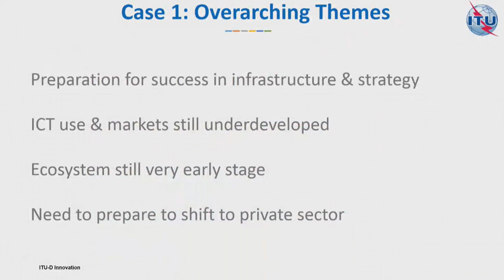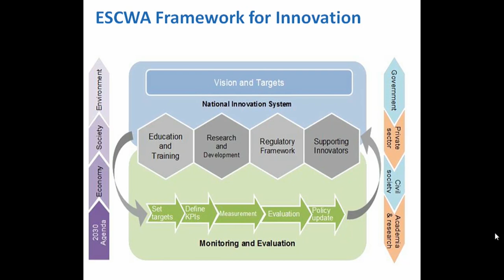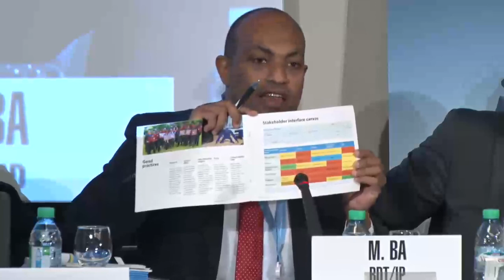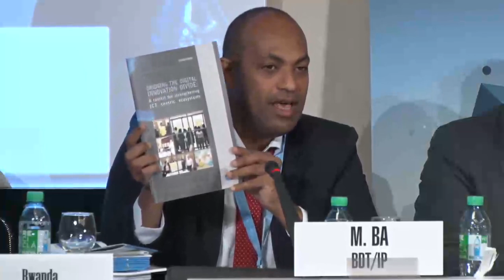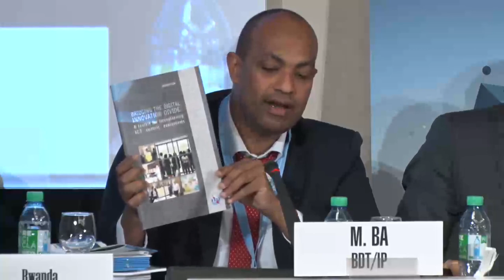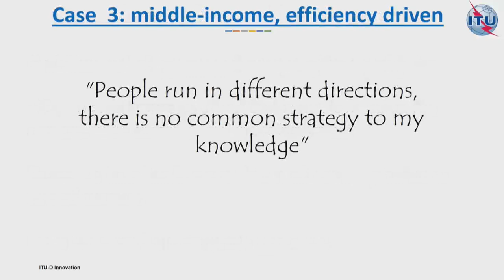WTDC-17 Side Event: Digital Economy - Accelerating digital transformation through innovation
The objective of this side event was to provide opportunities to bring together multi-stakeholders to discuss digital innovation frameworks leading towards a common agenda to foster innovation through public service stakeholders, startups, and SMEs. Stakeholders were briefed on the growing digital innovation divide, common challenges facing entrepreneurs and possible solutions to support them. The side event also featured flagship projects contributing to a common agenda: this included a discussion about key projects based on holistic digital innovation frameworks that foster vibrant digital ecosystems. Furthermore, this side event provided an opportunity to discuss the requirements needed to bridge the innovation divide: resource owners and projects owners discussed their vision and mechanisms to develop a common resource agenda.